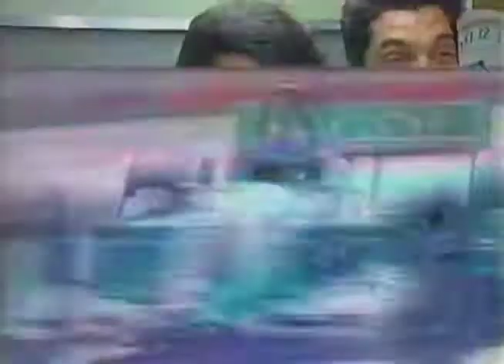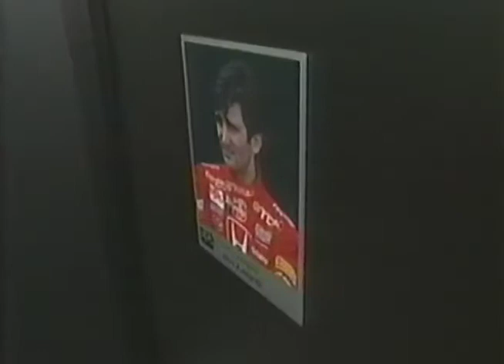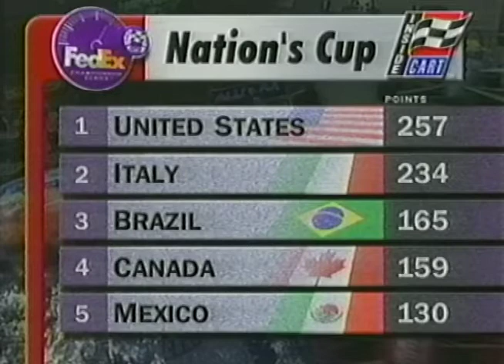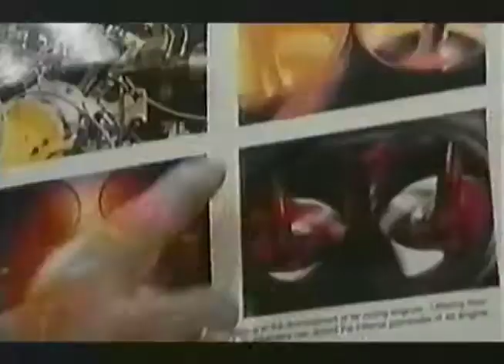1998 Inside CART Episode (Full)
Many thanks to @asopher2 for the original UL.